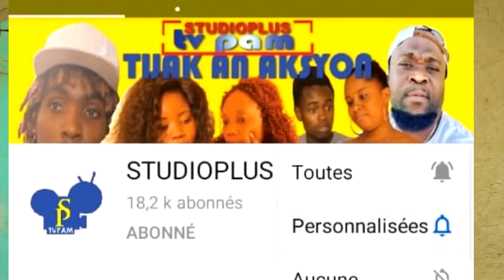SISPENN MECHANSTE PATT 42 STUDIOPLUS TVPAM